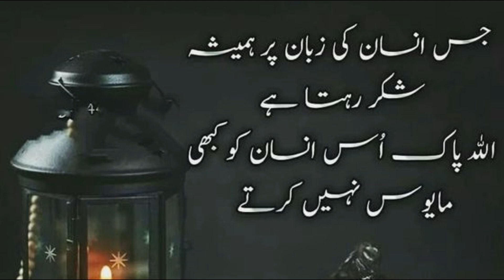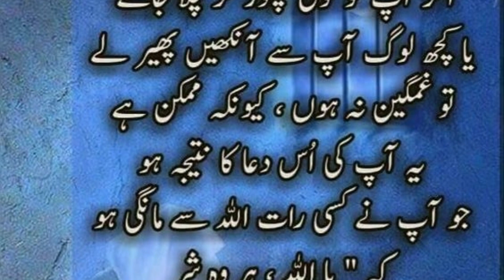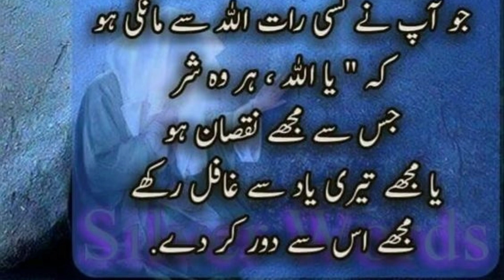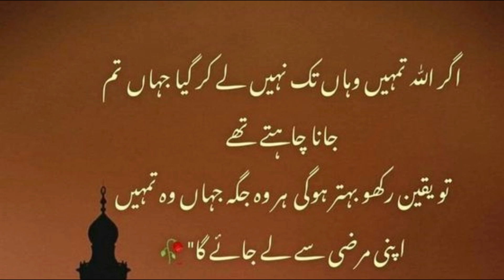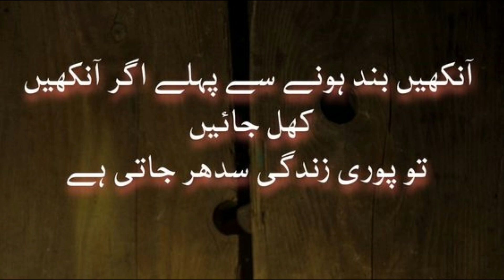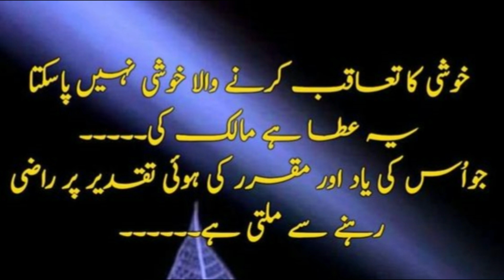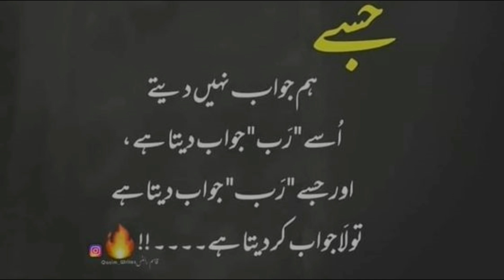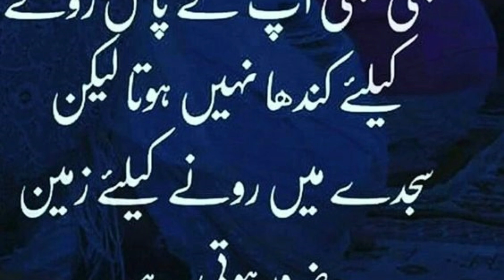Jis Insan Ki Zuban Par Hamesha Shukr Ho ALLAH Pak Usay.. Golden Words About ALLAH Aur Insan